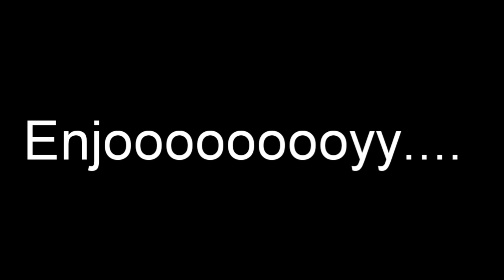Forson Tractor Sawit Mater || Sampai Ditarik Buldozer _Part 13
Hy guys...

Di video kali ini kita akan melihat forson tractor mater lagi di karenakan jalan licin sebab hujan dan kali ini ditarik oleh buldozer, silahkan simak videonya kawan, jangan lupa tinggalkan komentar.

Terimakasih sudah nonton video ini, tapi jangan lupa guys klik tombol subscribe, dengan subscribe kamu support Channel ini terus, ingat subscribe itu gratis, GRATISS... gak ada ruginya kamu klik tombol subscribe guys, terimakasih.

Video lainnya...